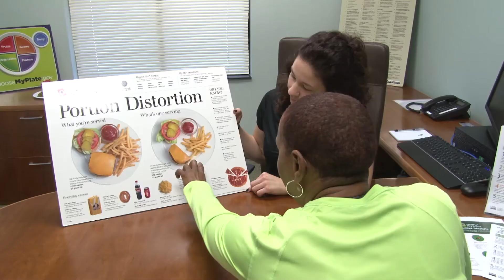MG Wesley Tours Army Wellness Center Prior to Grand Opening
Maneuver Center of Excellence Commanding General Major General Eric Wesley toured the new Army Wellness Center ahead of its Grand Opening next week. The AWC will support the Maneuver Performance Triad and its focus on a proactive approach to health and wellness.